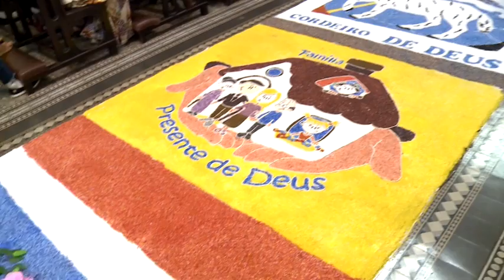Cardeal Dom Orani Tempesta celebra missa de Corpus Christi no Rio - JCTV - 31/05/18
O Cardeal e Arcebispo do Rio de Janeiro, Dom Orani Tempesta presidiu missa de Corpus Christi na Igreja de Sant`Ana, no Rio de Janeiro. Os fieis confeccionaram tapetes  na catedral da cidade. Veja com Natália Trotte.